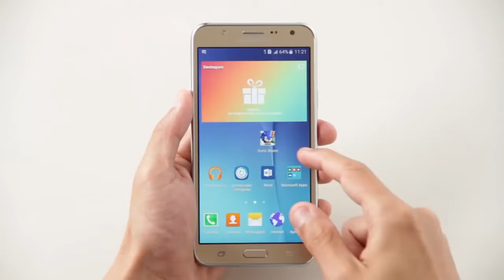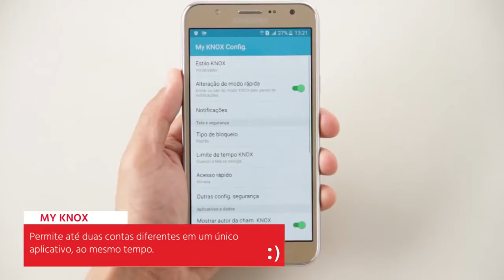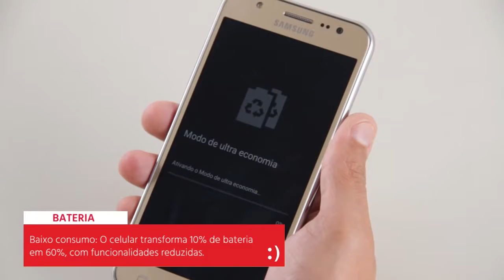Samsung Galaxy J7 Dous 4G Smart Mobile Phone Unboxing